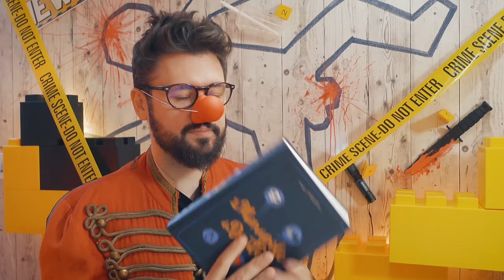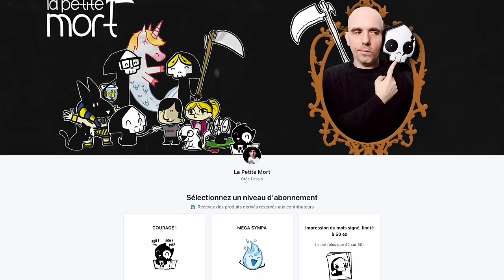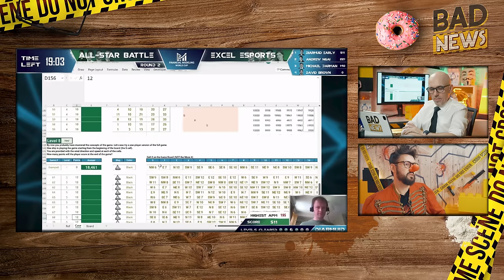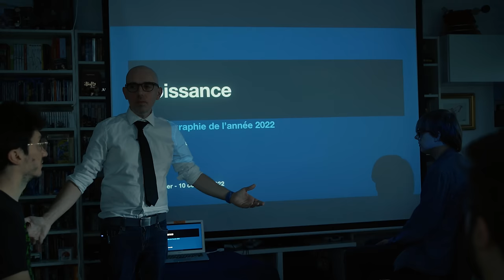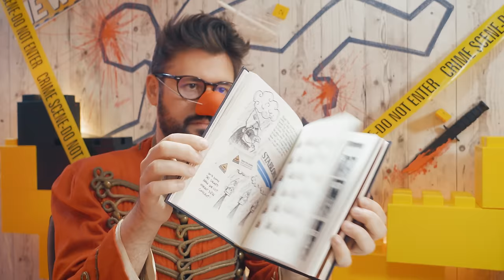BADNEWS #201 UN SOMNAMBULE SE TRANCHE LA BANANE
Dans cette émission la Badounette gagnante de la Borne d'arcade BADNEWS est révélé ! Encore merci My Arcade

Merci aux donateurs de JUILLET 2022
Kristash Luc Mergault Bananebleue Charles & Alice Tommy Renault Marge Lunelion Dowdheur OldOl Marion QuiPhenix Emeric Bourgeois Lolpo19 JoeHell Satyre Kouyère Rorschach bcadake Glack thraw Jows Yukisson MAK45 thieums Greg V. Torsadum Naïade Ekam Romain DODY Mr88 Yoco p_pair Mich Nico gSigh Yannoo Joledoc TheKillerMarmotte patrice renaud christ0289 Chris Bourbi Tomarchi Black Pulsar Mathilda Nabus FRANCOISPEF firud SnowFlo kilian Stanislas Andre Vazektomi Max7824 Chienchic Benjamin Latatchii Leopoldd Amaury Grenier adeline.hullot Gribouille ISKAN geoffrey Req Félix Olivier mim aikirenshu Lmeur Dworkin Damien Skaarbone Francky Dohahah MysterJoke Isilmë Morton Ichabod Rémi Scottzane Mrs Kyogokudo Penther Mylie_zolie Pelur Théodore Joany Leprince Dr.Oops Cy Vincent Tanak Boucle Bloody_Loki Dame Andine Sarafan Dae31 dazerkil Arnaud Boisgard K13b3r Nabihime An1hl4t0r Halone Wolfkhan Flan-Lemou Kuentan Desmero dav Florent Vdga Vincent Benou lalmeras Ralouf Bigoudi88 Nek Pauline Bloom Guillaume Cort-X- Wolf enstein TomTom Jerem S. frankman1995 daone Ced_Lec Grollbe Pyrrhos Dauvet Thomas BRISET Adrien Natosan artart78 jacques kramp Morlockq Jean-Marie Arondel loktora GrandZuzu Xianghua manshoon

FougereMagik Antoine M  Chukkynuggets  Corentin M.  Damien B Darkjuju - La capsule Manga  Dohahah FFFORGET Gautier Greatmotherfuckers Gregory Boulengier Grimpast Griot Guillaume J Guillaume Schmirgal Haumey Jean-Eude  Jerem S. Jordan Postigo Julien Bénézech Le grizzly Barbu Loic Dauphin Louis Henry Ludovic Lavallade LuluCracra M. Colicchia Makoto_Hoba Marine Mambert Mimain Mélanie Duhamel NainSympathique Nico Boud Nicolas MARCHAL Oly Kun Paul Expert  Roullio_N3 Rumpel Siyah Starduck Sébastien Callas Tassatux Thibault Hanout  Thomas Tristan Marest  Valentin Victor Hanss Vincent Virginie Quesnay Yopox

Christophe P. BOB Exlsis Dei Shabranigoudou Matth X23 Jennifer da Carmo Mael Chrityn Agnes Mourier Julien B. Anthony G. S-Sky 2068 Mélanie P. Hhuugg Diane Fève Karen P. Trevisan M. Armé O. MstrAspirin3  Julien Hais TheJojord Belladora Durivial Kellatj Morty Dimension #12 Haitem Gasmi Goldenwhite Baby